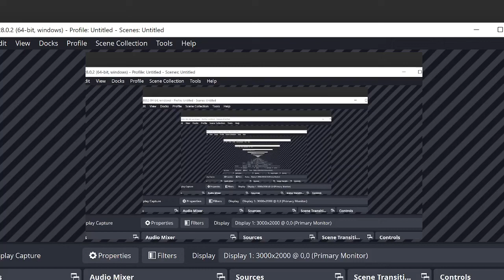Try not to die at all costs! (SAKTKIA51)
new game on Roblox very fun! Anyways I tried not die my best! But at the beginning swarms of killers were there. So yeah kind of...